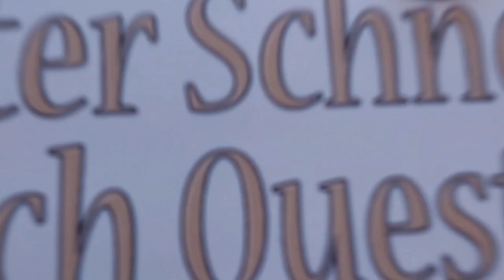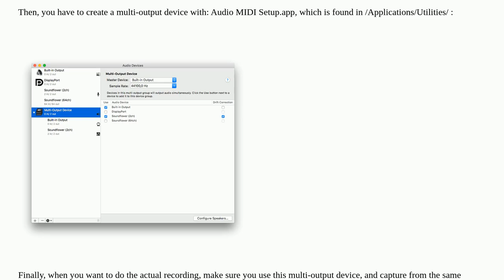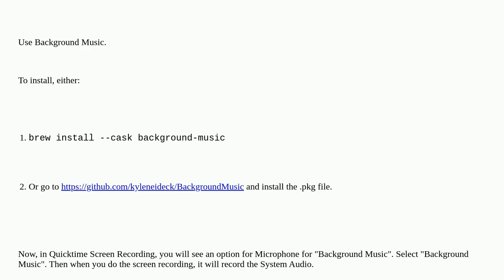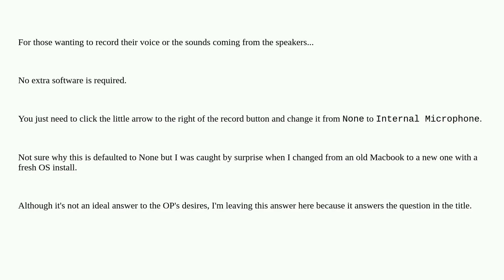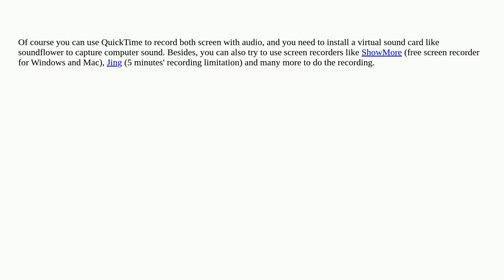Apple: How to record both screen and sound with Quicktime on El Capitan?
How to record both screen and sound with Quicktime on El Capitan?

A special thanks goes out to the community

  screen-capture macos quicktime